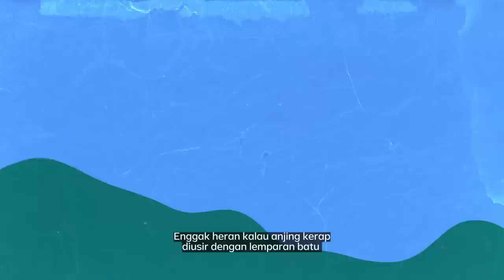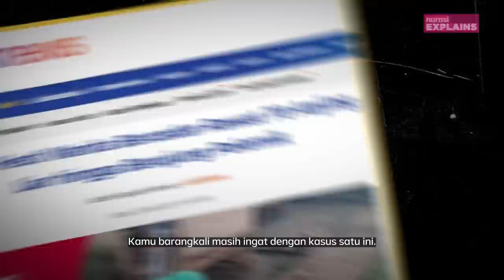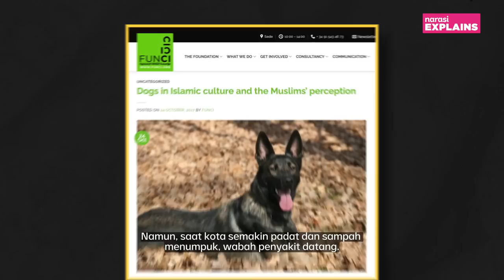Susahnya Miara Anjing di Negeri Muslim | Narasi Explains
Anjing adalah binatang yang lucu nan menggemaskan, selain disebut-sebut setia. Namun, ketika bicara konteks di Indonesia, anjing seperti musuh masyarakat; banyak yang tidak suka dengan mereka sebab alasan agama. Kami mewawancarai beberapa pemelihara anjing untuk mengetahui suka-duka mereka. Ada yang ditolak tetangga, ada yang diusir sama ibu-ibu komplek.

(Narasi)